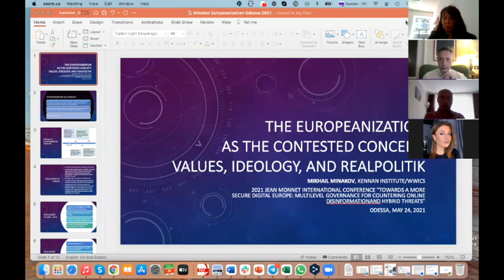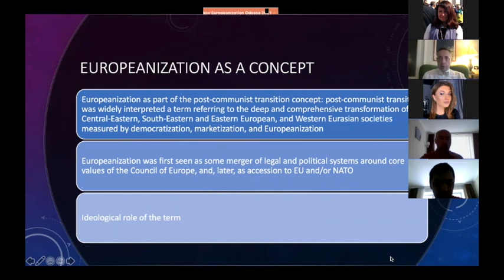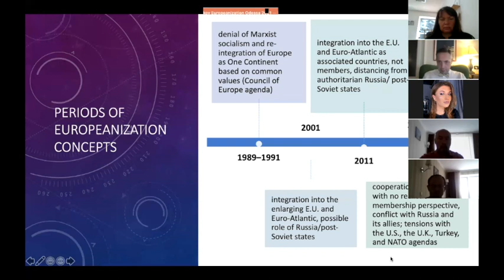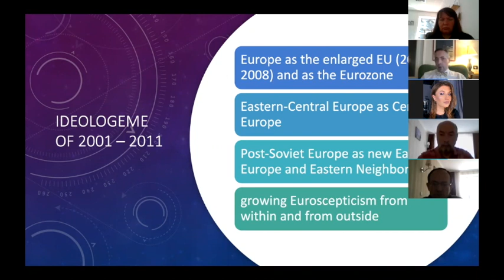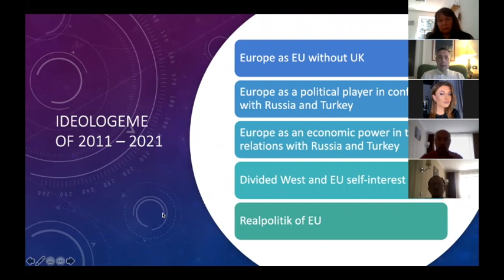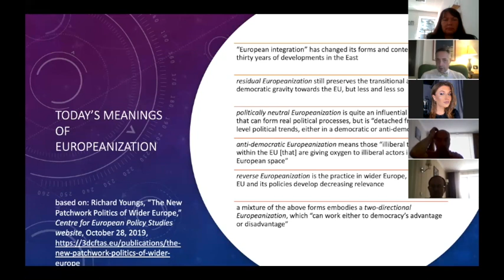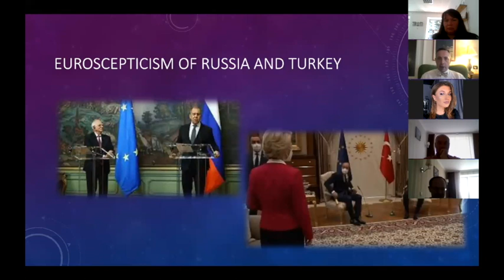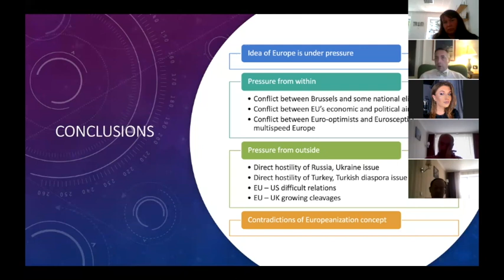The Europeanization as the Contested Concept: Values, Ideology, and Realpolitik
A report by Mikhail Minakov, Kennan Institute/WWICS at the 2021 Jean Monnet International Conference ”Towards a More Secure Digital Europe: Multilevel Governance for Countering Online Disinformationand Hybrid Threats” in Odessa on May 24, 2021.